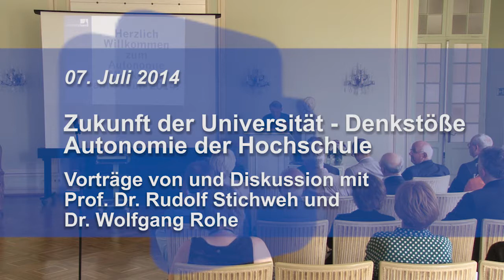Autonomie der Hochschule: Rudolf Stichweh und Wolfgang Rohe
07. Juli 2014: Die Frage, wie die gesellschaftliche Aufgabe der Wissenschaft und die Autonomie der Hochschulen sich zueinander verhalten, wird zumeist pauschal und nicht selten mit polemischen Markierungen diskutiert.
Der Rektor der Universität, Prof. Dr.. Jürgen Fohrmann, hatte zum Ende des Sommersemesters 2014 zu einem workshop in der Reihe "Die Zukunft der Universität - Denkanstöße" eingeladen, um Fragen zur Autonomie der Universität zu debattieren.
Der workshop, der von uni-bonn.tv dokumentiert wurde und auf dem youtube-Kanal der Universität Bonn abrufbar ist, soll dazu beitragen, dass die Multidimensionalität des Beziehungsgeflechts von Wissenschaft, Wissenschaftspolitik und Politik der Wissenschaft beleuchtet wird. Es sollen Abhängigkeiten und Eigengesetzlichkeiten, ebenso pointiert wie kontrovers in kurzen Statements zum Thema werden.

Dieser Videopodcast zeigt Teil 2 der Dokumentation:
Vorträge und Diskussion mit Prof. Dr. Rudolf Stichweh, Forum Internationale Wissenschaft, Uni Bonn und mit Dr. Wolfgang Rohe, Geschäftsführer der Mercator-Stiftung

Team: Denis Nasser, Marcus Berinski